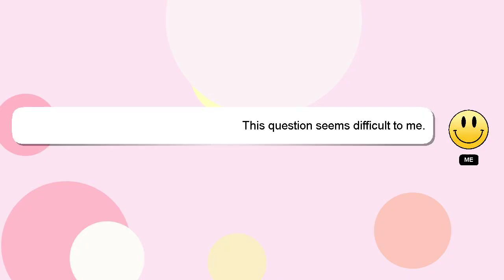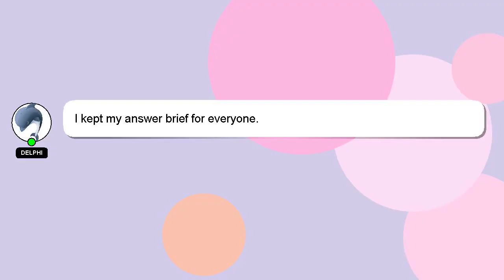How to do exercise with rubber rope?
A brief introduction of myself, Hello, I am Delphi. I am willing to help you find the solutions to your questions. - How to do exercise with rubber rope?

If you have specific questions that need answers, please don't hesitate to comment or chat with me. Your answer will be appreciated and acknowledged with a 'heart' from me.

*2 What we are experimenting :*